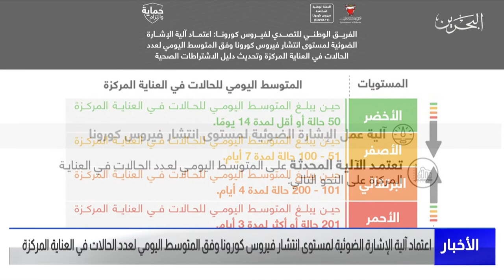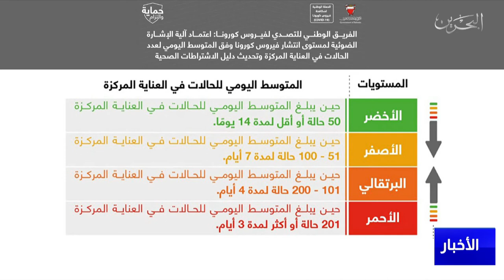البحرين مركز الأخبار: إعتماد آلية الإشارة الضوئية وفق المتوسط اليومي لعدد الحالات في العناية المركزة